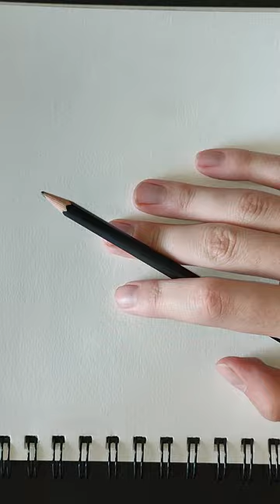Drawing time-lapse - Vytautas The Great Full Video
🍌In modern Lithuania, Vytautas is revered as a national hero and was an important figure in the national rebirth in the 19th century. Vytautas is a popular male given name in Lithuania. In commemoration of the 500-year anniversary of his death, Vytautas Magnus University was named after him. Monuments in his honor were built in many towns in independent Lithuania during the interwar period from 1918 to 1939. It is known that Vytautas himself knew and spoke the Lithuanian language with Jogaila.🍌 ​